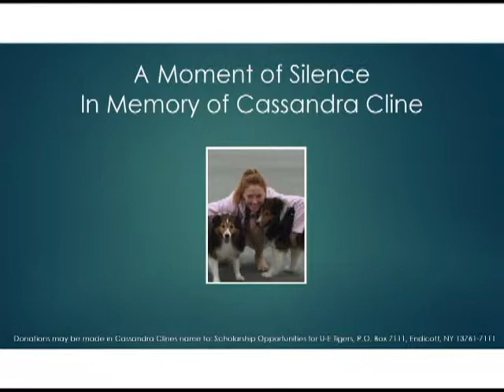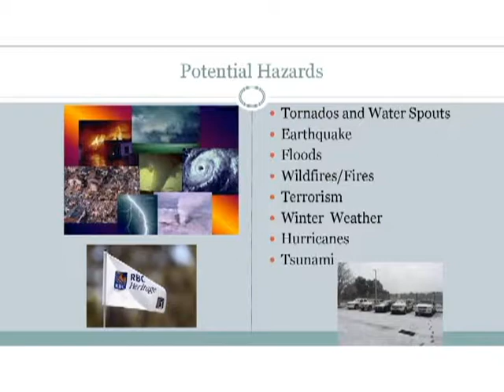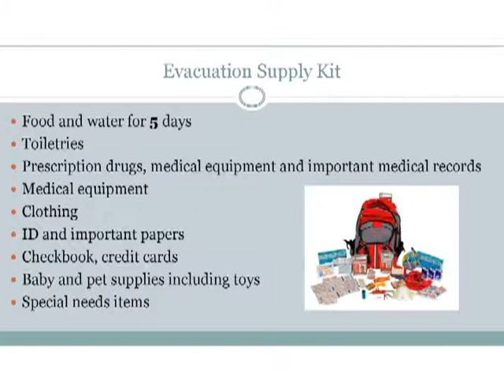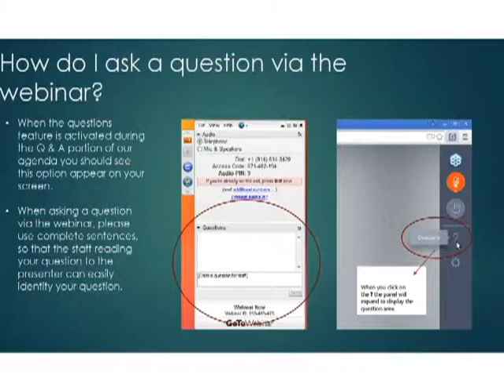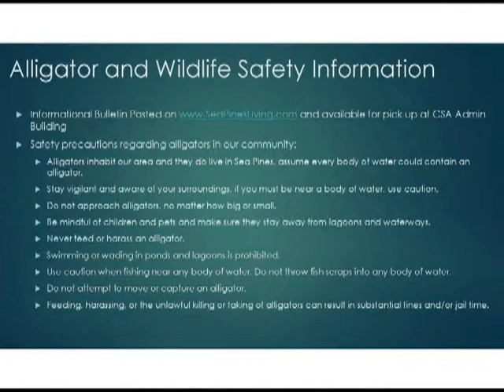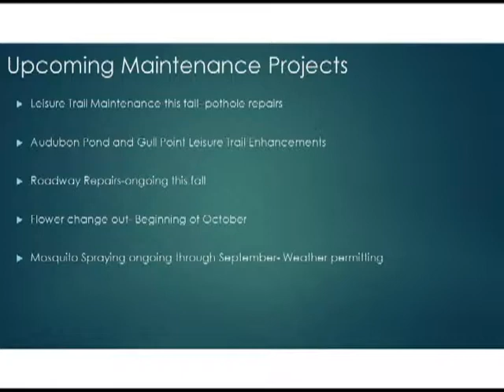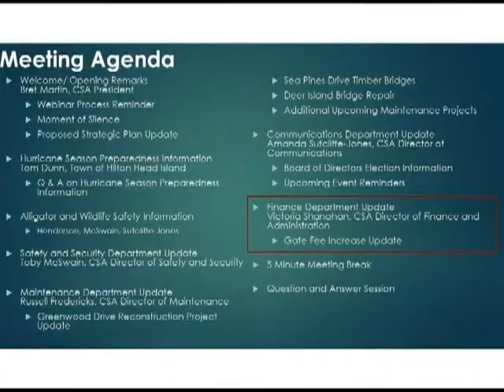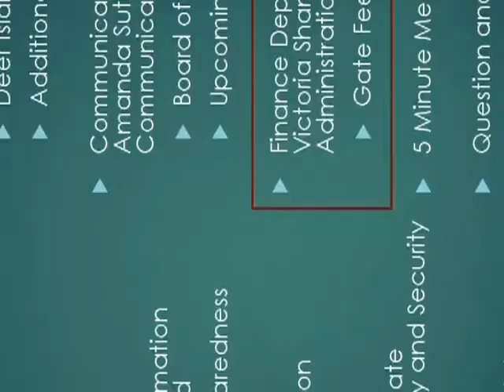Community Coffee, September 5, 2018